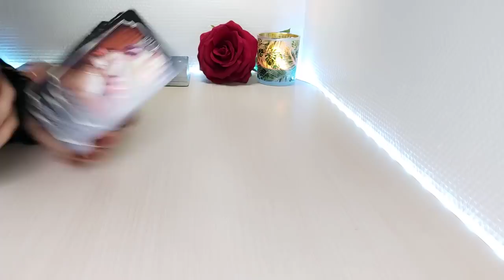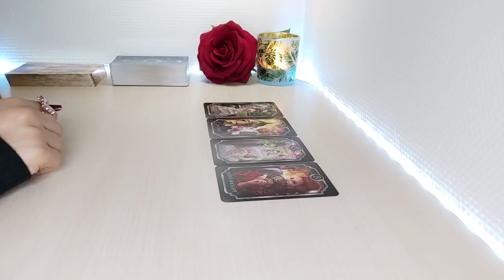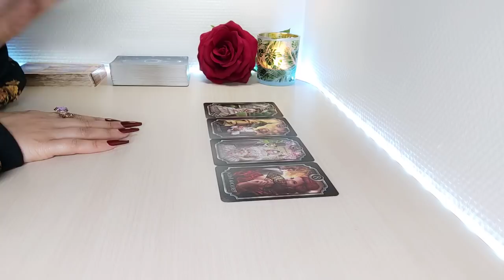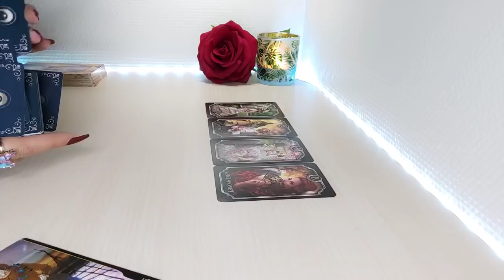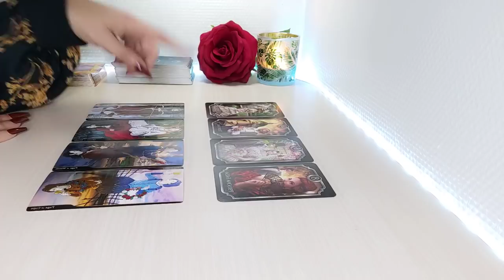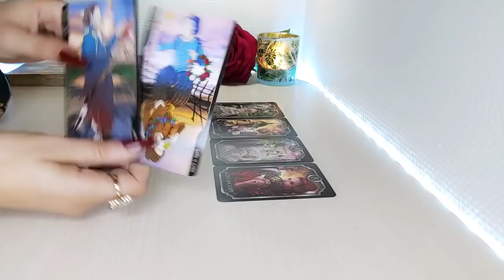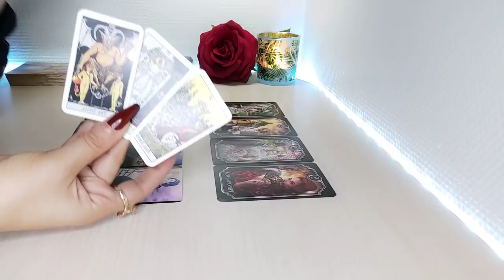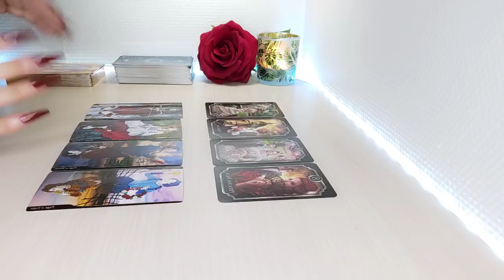Escorpio 🔥 𝑺𝒊𝒆𝒏𝒕𝒆 𝒍𝒐 𝒎𝒊𝒔𝒎𝒐 𝒒𝒖𝒆 𝒕𝒖́ 𝒚 🤭 𝑨𝑳𝑮𝑶 ... ESCORPIO MAYO 2022 AMOR Y MÁS